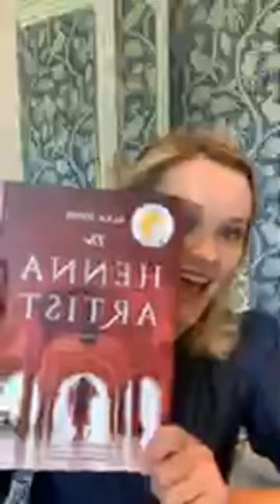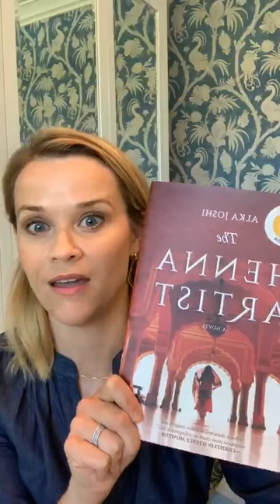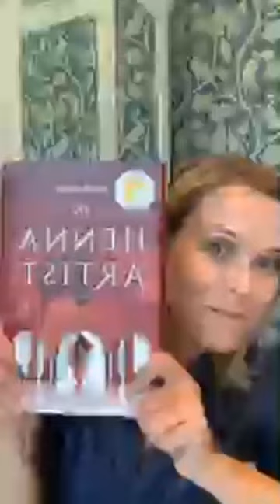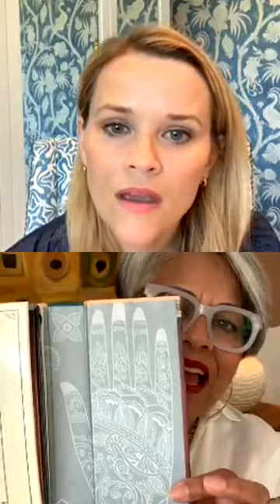I Just LOVE This BOOK So Much! - Reese Witherspoon Live Motivation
Reese Witherspoon
Hey Everybody !! @littlefireshulu 📺 🔥 is streaming NOW on @hulu

First 5 Minutes of Automated Script:
00:05
hi everybody okay I'm just trying to get
00:10
my life organized here hey how are you
00:12
what's going on you guys you doing okay
00:17
I am very excited to talk to you guys
00:23
today it's Friday
00:25
who knows what day it is it's Friday
00:28
somehow I have nothing to do but I'm
00:30
running late
00:31
weird um but I'm always running a little
00:35
bit late that's kind of a secret about
00:37
me I'm always running a little bit late
00:38
because my head is in the clouds and I'm
00:40
thinking about things so but here I am
00:43
and I'm really excited to see y'all
00:47
because today is the first day of May
00:49
and you know what that means it means
00:53
it's time to reveal the may Reese's book
00:58
club pic and I'm really excited about
01:01
this one because I read it and I just I
01:05
loved it so much and it just took me to
01:07
another place so the May book club pick
01:12
is the henna artist by alcoho see this
01:19
book you guys is so amazing it's set in
01:23
1950s India and the main character is a
01:26
30 year old woman named Lakshmi and she
01:30
has escaped a very abusive husband this
01:33
relationship that's terrible she goes to
01:36
the big city and becomes a henna artist
01:37
who does henna on the hands of all the
01:41
very rich and and fabulous women in the
01:44
city and then out of nowhere her 13 year
01:48
old sister and her ex has been show up
01:51
on her doorstep so she is now balancing
01:55
taking care of her 13 year old sister
01:56
and dealing with her abusive ex-husband
02:00
while she's trying to maintain her
02:04
business take care of herself
02:06
and become a self-made woman
02:08
and it's her struggle with money it's
02:10
her struggle with identity it's her
02:12
struggle to escape this relationship and
02:14
there are so many twists and turns
02:16
there's so many amazing characters I
02:19
just it took me to another land at
02:22
another place and really opened my eyes
02:24
to a whole other way of life so because
02:30
we're all at home I thought it might be
02:33
fun for book club to talk a little bit
02:37
with the author because she is also at
02:42
home staying home and staying healthy
02:43
and stay safe and I thought maybe you
02:46
guys would want to meet her so I am
02:49
going to try and find oka right now here
02:53
she is
02:57
all about her amazing puck the hardest
03:06
okay so you guys reading a lot gosh I'm
03:09
reading a lot because it's better for me
03:11
than watching the news because the news
03:12
is super depressing so I read a lot and
03:17
I want to share with you some of the
03:19
other books that I'm reading too because
03:21
I'm reading a lot of nonfiction and one
03:26
is like a classic that I really I'm
03:28
gonna reread it and I want to share with
03:30
you my thoughts but I've been rereading
03:32
The Alchemist I've been rereading Four
03:34
Agreements
03:35
and books that really shaped me and gave
03:39
me my um just the the sort of mentality
03:44
that I've had to get through life a lot
03:49
of positive mental attitude a lot of
03:52
thinking a lot of you know just trying
03:57
to be positive in this time so you guys
04:00
are just joining me this is the may book
04:03
club pick it is called the henna artist
04:05
by alcoho see and it's a fabulous story
04:08
of a 1950s India a woman who does henna
04:10
and all the fabulous wealthy women all
04:13
over her City and she trying to escape
04:16
an abusive husband and he ends up on her
04:18
doorstep I'm gonna try and add the
04:20
author she's at home and let's see if we
04:25
can do this see if we can add for him so
04:27
she can talk a little bit about her book
04:29
but you guys if you're following us at
04:32
reese's book club Alta Joshi is actually
04:36
going to be talking later on Instagram
04:38
live so hi first of all you look so
04:45
fabulous oh thank you your glasses are
04:50
fabulous the whole look is it your
04:53
intent grace I am so excited to be here
04:59
with you
04:59
never in my 10-year journey of writing